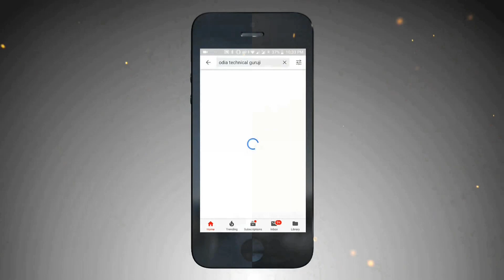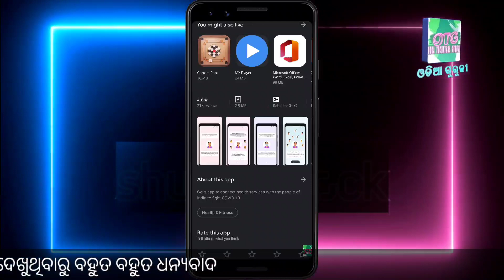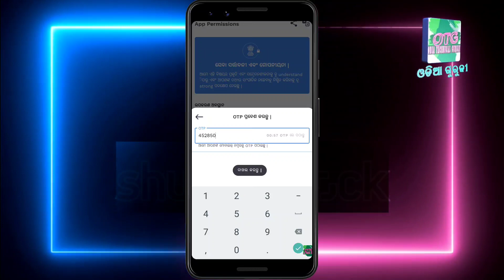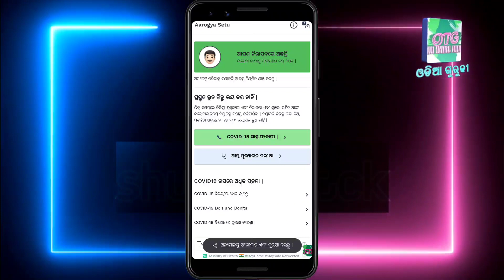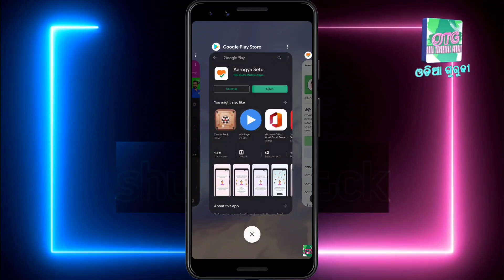ଏହି ଆପ ରେ ଜଣା ପଡିବ କେତେ କରୋନା ରୋଗୀ ଅଛନ୍ତି 🔥This App Save Your Life 🔥Government India Launched🔥🔥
jai jagannath.

୧୮ ବର୍ଷ ରୁ କମ୍ ଥିଲେ ଏହି Video Skip କରନ୍ତୁ ✔ ଏବେ ଶିଖନ୍ତୁ H**king ନିଜ Mobile ର Application ରେ✔OTG